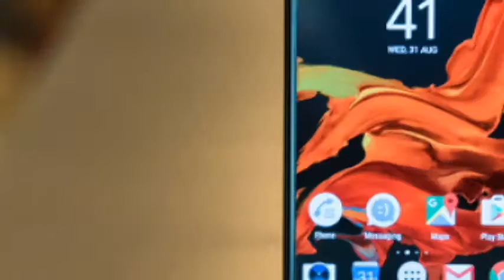Xperia XZ giá dự kiến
Mức giá này thấp hơn 1 triệu đồng so với mức quen thuộc mà Sony thường đưa ra cho những model Xperia cao cấp lên kệ dịp cuối năm, như Xperia Z1, Z3 hay Z5 trước đây.